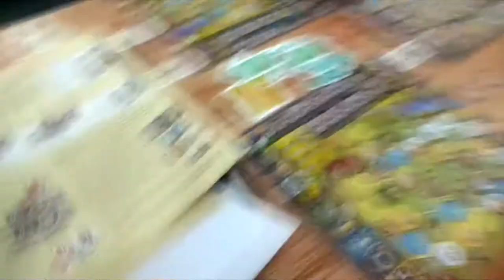Rolling Gamers [On The Road]--[ModenaPLAY-2018]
Il Modena Play, il maggiore evento ludico italiano (35mila visite nel 2017), ha aperto le sue porte venerdì 6 aprile.
Con oltre 40000 ingressi, la decima edizione di Play - Festival del Gioco consacra un lungo percorso di crescita e maturazione. Tutti i padiglioni si sono riempiti di pubblico e giocatori di ogni età e c'è stata un'accoglienza davvero entusiastica e calorosa per tutte le novità proposte: Play Trade, l'apertura del venerdì, il padiglione Kids e le nuove aree tematiche come Independence Play e il Play Village.

Un successo straordinario che è stato possibile grazie al contributo delle decine di associazioni e di giocatori che hanno colto e condiviso lo spirito di questo evento che nasce e ha le sue radici nel mondo associativo, dove il gioco è inteso principalmente come passione, da divulgare e fare crescere.
Proprio partendo dall'esperienza dei giocatori, il Festival del Gioco si è fatto negli anni promotore di un grande fenomeno culturale che ha al centro l'interazione, la relazione, la socialità e la voglia di mettersi in gioco. Al motto di "Entra, scegli, gioca" sono stati coinvolti oltre 1800 ragazzi/e delle scuole di tutta Italia e sono state invase le aule universitarie e i luoghi della cultura cittadina.

Noi chiaramente non potevamo mancare e quindi ecco a voi il nostro tour per il PLAY di Modena di quest'anno
Claudio cvi farà da Cicerone per i padiglione e alla scoperta dei giochi di questo play 2018

BUONA VISIONE